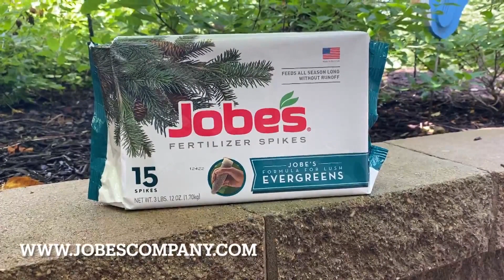Mr. Fix It: Tips for caring for your flowers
Mr. Fix It Lou Manfredini shared tips for caring for your flowers.